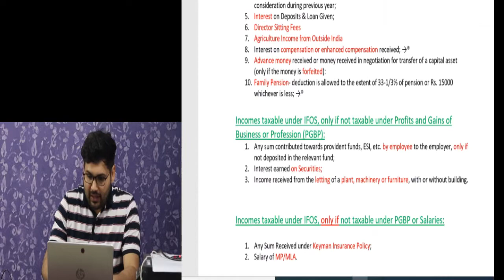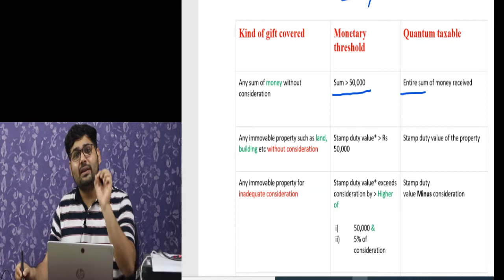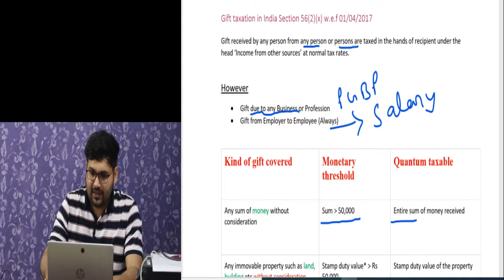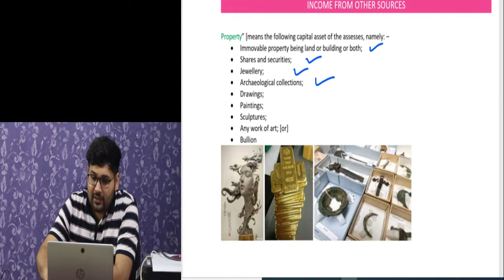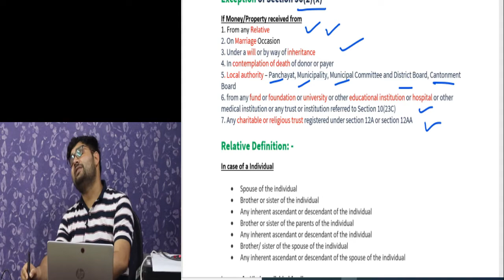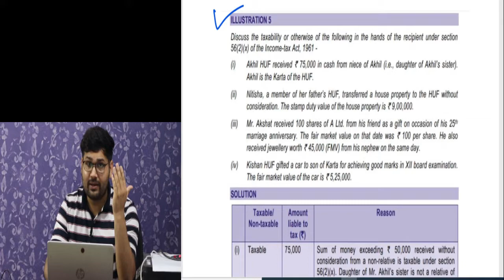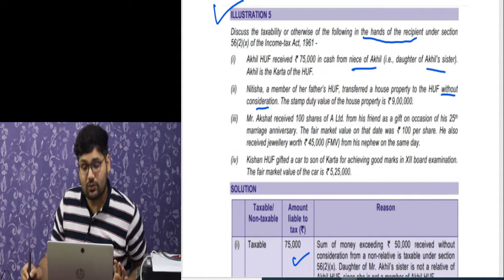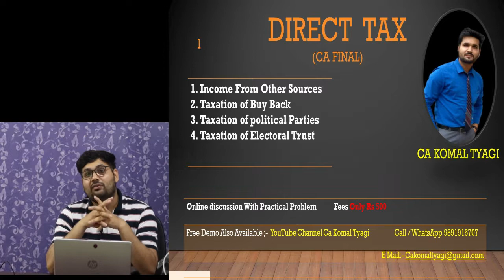Income From other Sources Part 2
Our Teaching  Style  is Practical Based
Follows us for more revision